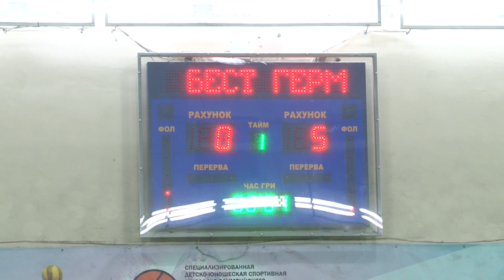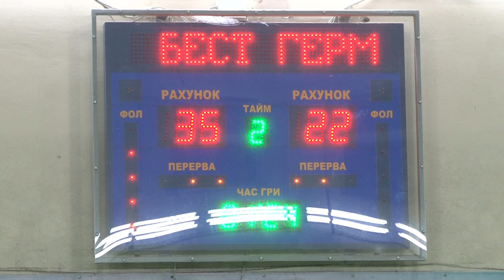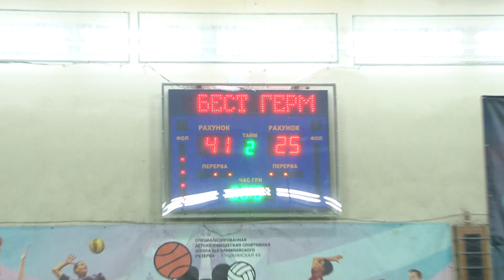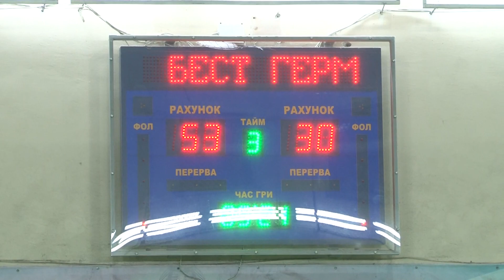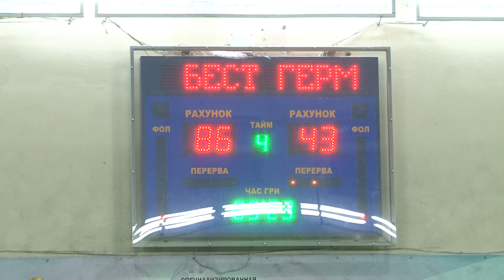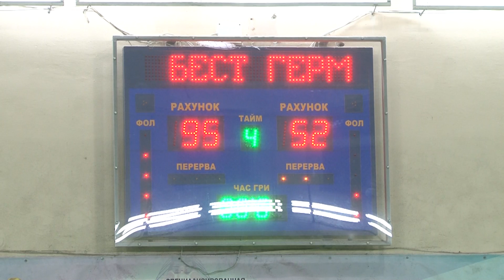ОБЛ. BEST TEAM - HERMES. 11.11.2020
Открытый чемпионат Одессы среди любительских команд Одесская Баскетбольная Лига им. В. Радова.
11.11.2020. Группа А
BEST TEAM - HERMES 95:52 (17:11; 24:14; 31:13; 23:14)
ogfb.od.ua